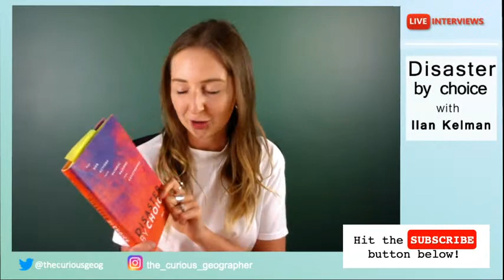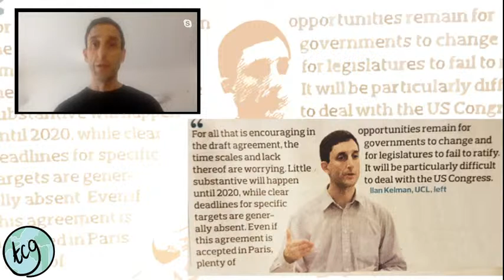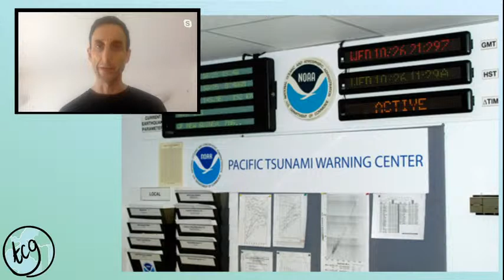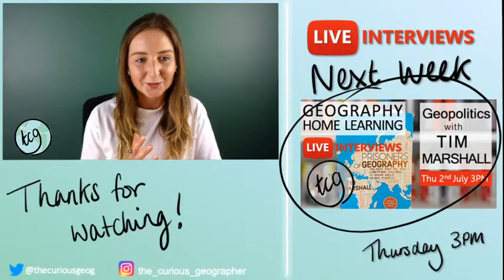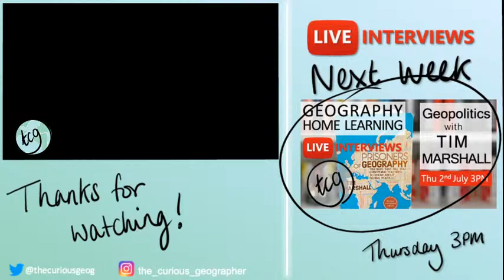Disaster by choice with Dr Ilan Kelman ╎ Live interview╎Geography home learning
Thank you so much to Professor Ilan Kelman!! Please ignore the echo at the beginning - it goes away!!

Book: Disaster by Choice (please support local bookshops)

In this interview we are LIVE with Dr Ilan Kelman.

Professor Ilan Kelman is Professor of Disasters and Health at UCL in the Institute for Risk & Disaster Reduction and Institute for Global Health. His overall research interest is linking disasters and health, including integrating climate change into disaster research and health research.

This February, Professor Ilan Kelman released his book: Disaster by Choice: How Our Actions Turn Natural Hazards Into Catastrophes. Through a wide range of place examples, Professor Kelman unpicks the complex factors which shape disasters. Professor Kelman looks at the role of humanity and society in creating and mitigating disasters. The strong focus on vulnerability is essential reading for  A Level geography students. Who is most vulnerable? What factors create vulnerability? and critically whose choices can increase or reduce vulnerability? In this interview we discuss some key ideas and themes in the book.

YouTube: the curious geography (click the button above)